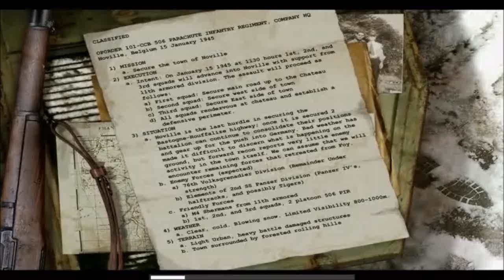Call of Duty: United Offensive- Mission 4: Noville "Veteran mode"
Such a long and very hard mission. Took me almost 2 weeks to do without dieing. Hopefully now I can get a break from all these hard missions for a bit.